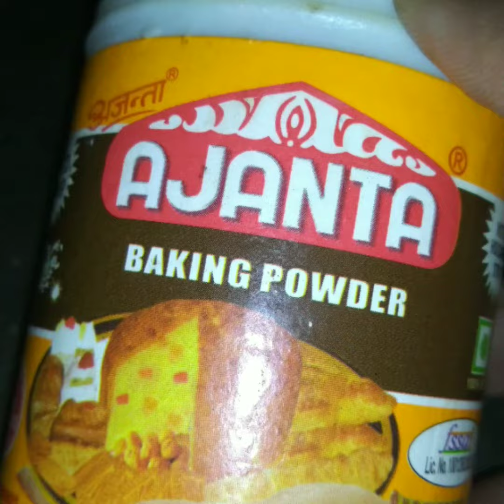डैन्ड्रफ से छुटकारा कैसे पाएं घरेलू उपाय 😱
namaskar doston, is video mein dandruff se chutkara paane ke liye gharelu nuskhe ke bare mein bataya gaya hai isliye is video ko pura dekhen hamen ummid hai ki aapko yah video acchi lagegi.

डैंड्रफ
रूसी
डैंड्रफ से छुटकारा कैसे पाएं
डैंड्रफ से छुटकारा पाने के लिए घरेलू उपाय
डैंड्रफ को हटाने के उपाय
डैंड्रफ से छुटकारा
बालों से डैंड्रफ कैसे हटाए
बालों में से डैंड्रफ कैसे निकालें
बालों से डैंड्रफ कैसे निकालें
सिर से डैंड्रफ कैसे निकालें
डैंड्रफ रिमूव टिप्स
रूसी को जड़ से खत्म करने के उपाय
हटाने के घरेलू उपाय
रूसी की दवा
एमसी से छुटकारा कैसे पाएं
रूसी के लिए घरेलू उपचार

dandruff removal
dandruff
dandruff removal satisfying
dandruff scratching
dandruff kaise hataye
dandruff treatment
dandruff solution
dandruff ka ilaj
dandruff ko hatane ke upay
dandruff se chutkara kaise paye
dandruff ko hatane ke gharelu upay
dandruff se chutkara kaise paye gharelu upay,
dandruff remove tips
balon se dandruff kaise hataye
balon se dandruff kaise nikale
balon mein se dandruff kaise nikaalen
Shir se dandruff kaise nikale